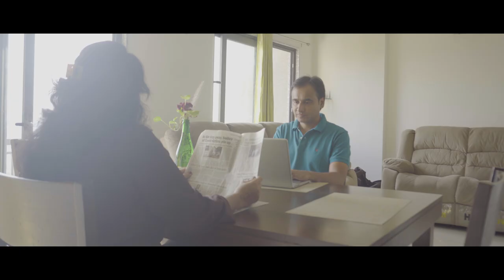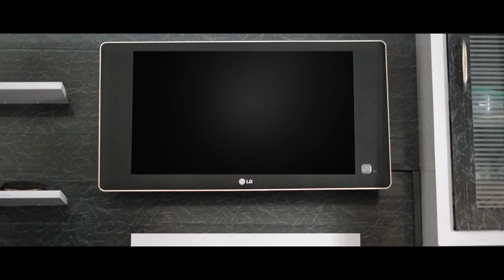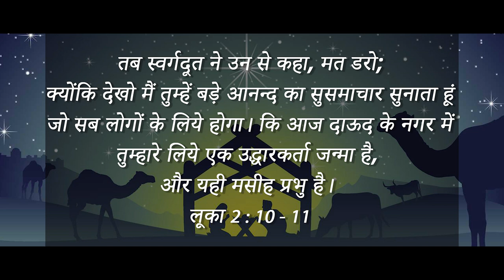Christmas Sermon With Short Film | सारा मज़ा किरकिरा | Hindi | 2020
This Christmas Sermon With Short Film is our humble effort to encourage those believers who are going through tough times due to corona virus pandemic. we want to remind you that we must celebrate this Christmas with the ultimate joy that Jesus came to save us.